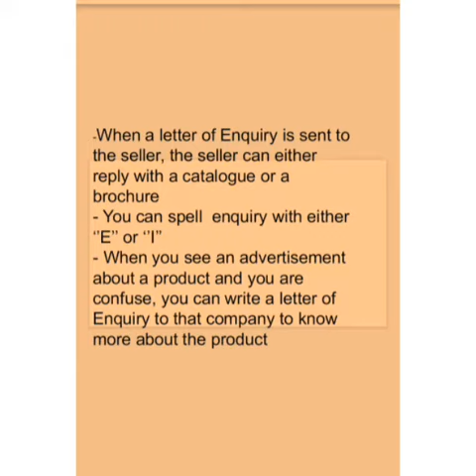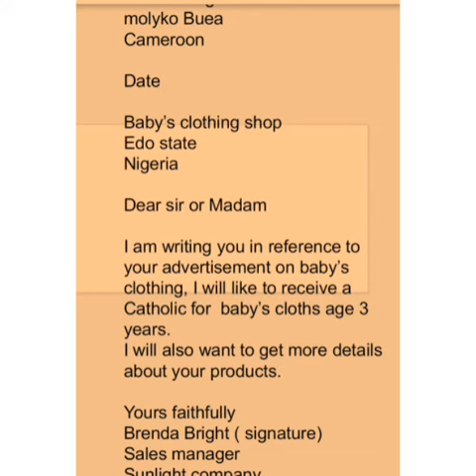What is A Letter Of Enquiry.